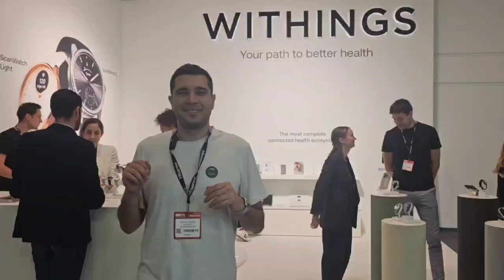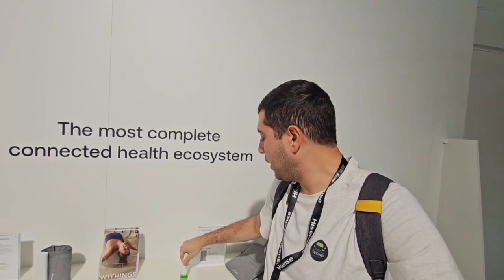Withings Scanwatch 2: il bellissimo SMARTWATCH IBRIDO da IFA Berlino 2023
Siamo stati allo stand di Withing. Scoprite tutte le novità nell'articolo completo.

Scopri i prodotti Withings su Amazon